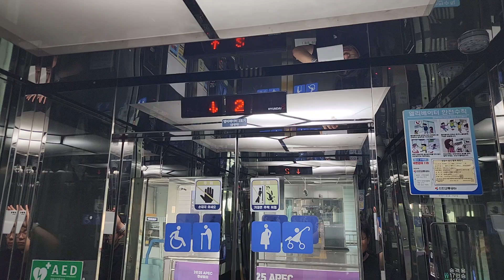인천광역시 계양구 장제로 1136 (귤현동) 인천교통공사 귤현역사 송도달빛축제공원방향 현대엘리베이터 탑사기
이 엘리베이터는 문이 앞뒤로 되어 있고, B1층과 1층 간격이 짧으며, 제 얼굴이 보인 점 양해바랍니다.

* 여기는 이용객이 많거나 출퇴근시 대합실과 승강장이 혼잡할 수 있으니 탑사시 주의하십시오.